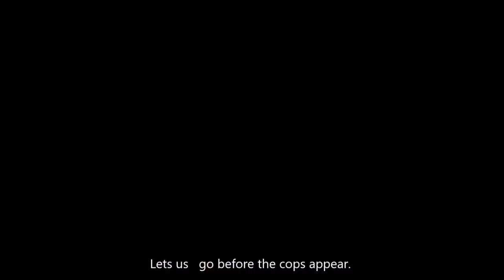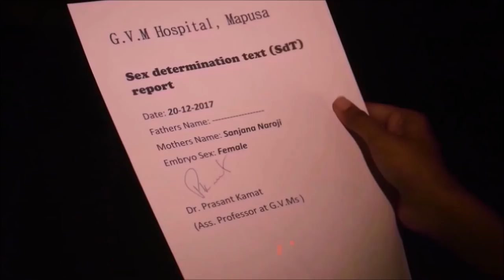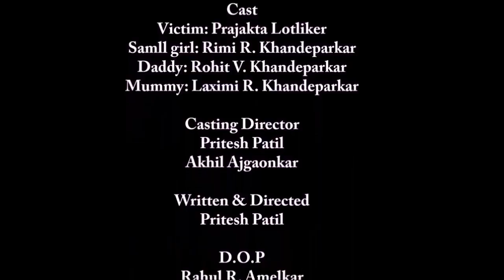Beti Bachao Beti Padhao (short film)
1435 Production
presents

Writer, Director & Editor:
Pritesh Patil

Cast:
Prajakta Lotliker
Rohit V. Khandeparkar
Laximi R. Khandeparkar
Rimi R. Khandeparkar

Assistant Director:
Akhil Ajgaonkar

D.O.P:
Rahul Amelkar
Yash Joshi
Gaurav Gujrathi
Kanifnath Tari

Casting Director:
Pritesh Patil
Akhil Ajgaonkar

Special thanks:
Andriya (For giving house for shoot)
Subhadra Naik (For giving house for make up and setup)
Siddhi Vinodkar (Makeup artist)
Mass. Com. deprtmnt. of St. Xavier college, Mapusa (for providing studio)